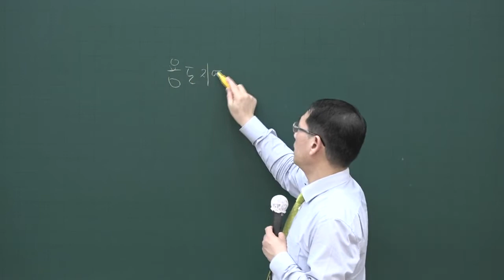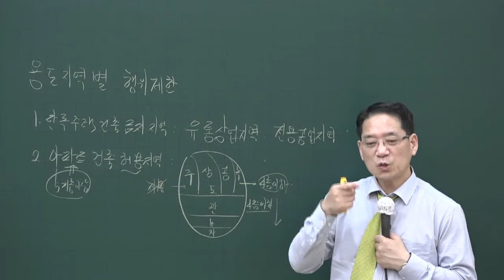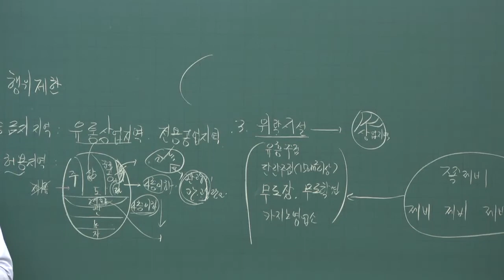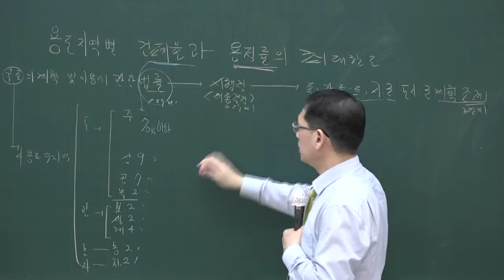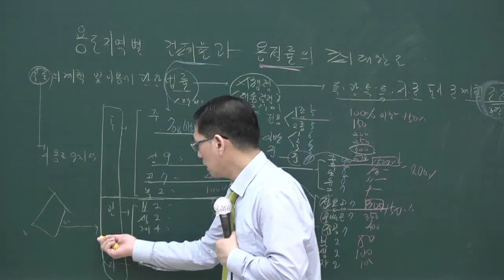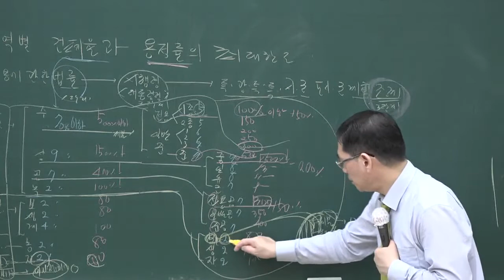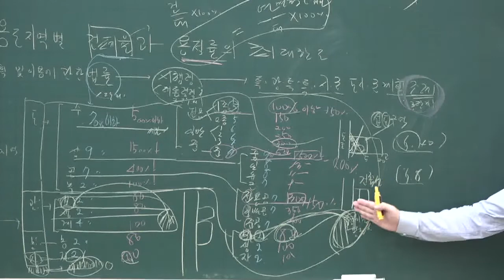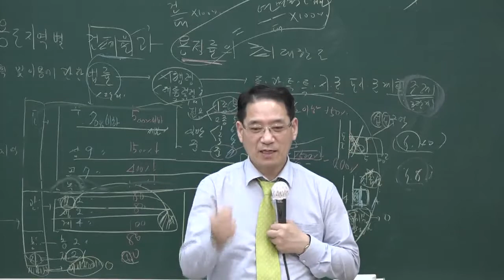[공전무] 2020년 공인중개사 부동산공법 행위제한 핵심이론 5-5